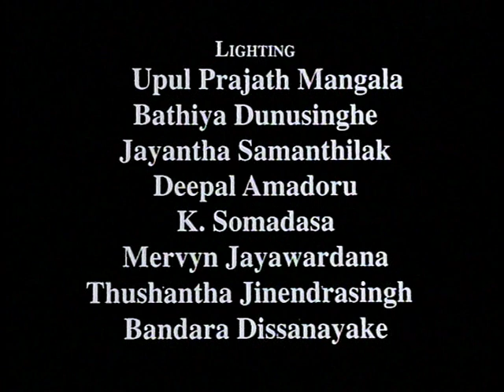Sirimavo Bandaranaike Documentary Part 4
A documentary about the world's first woman prime minister - Mrs Sirimavo Bandaranaike from Sri Lanka. Produced and directed by Sunil Situnayake